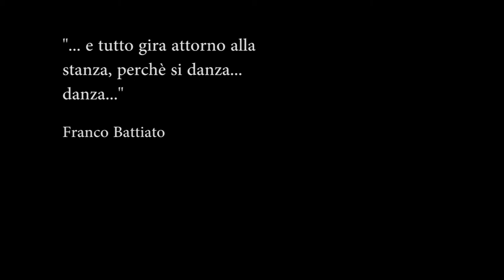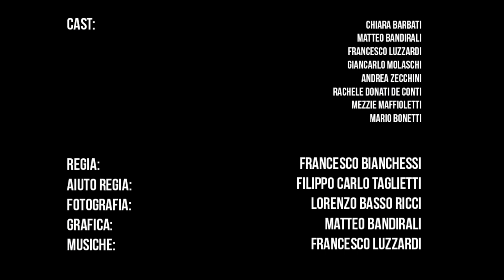Living Room Trailer 2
Ecco a voi il secondo trailer di Livingroom andato in onda per la prima volta ieri sera durante la proiezione di The Undertaker avvenuta presso l'oratorio Jolly di Orzinuovi l'8 settembre 2016.
Nella vita capita di rimanere prigionieri di quelle stanze, reali o fittizie, che noi stessi ci costruiamo attorno.
Carlo (Matteo Bandirali) e Martina (Chiara Barbati), sono due ragazzi alle prese con i problemi di tutti i giorni, circondati da amici cinici e da adulti disillusi, i due protagonisti, dovranno destreggiarsi per riuscire ad abbandonare la sicurezza di quelle pareti entro cui la paura del mondo circostante li ha confinati.
Living Room è un mediometraggio realizzato nel mese di agosto 2016, esso accantona i grandi sentimenti e gli insormontabili problemi esistenziali cercando di porre il fuoco su tutte le piccole 'sfumature' del quotidiano.
La data di uscita è fissata all'8 novembre 2016.